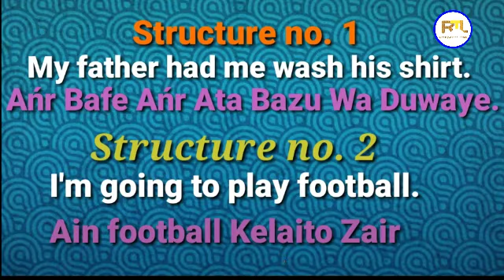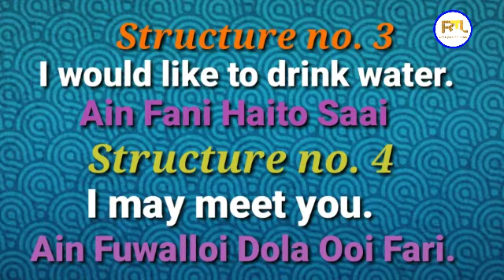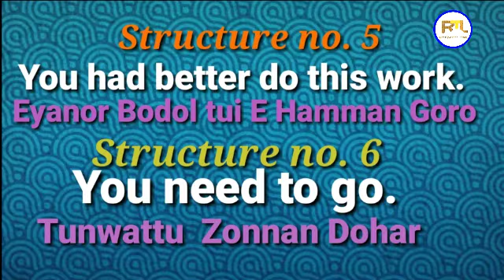English structure and sentences by Rohingya tech lessons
I upload regularly English lessons, Rohingya Zuban's lessons, important news and tech related video.
May Allah always bless you my dearest Rohingya brothers and sisters.